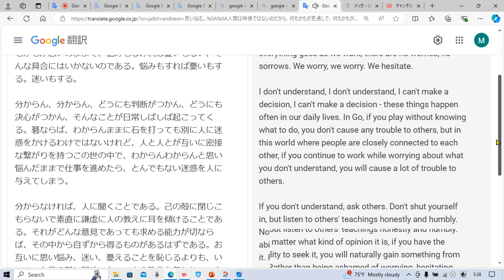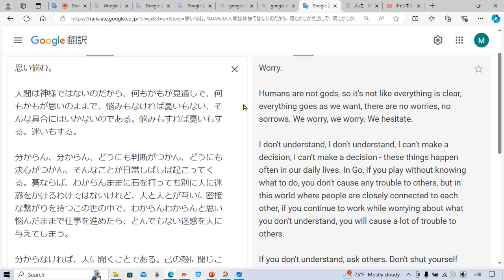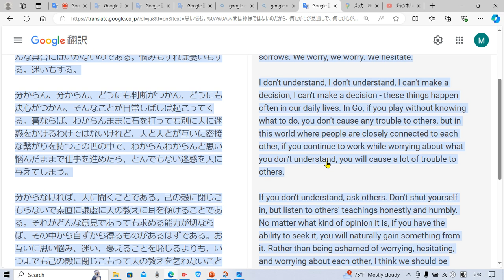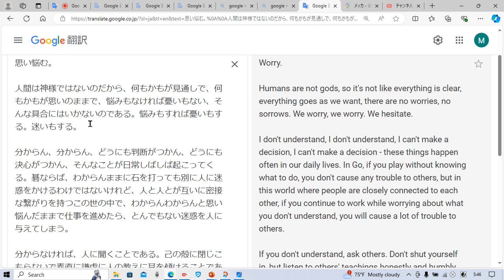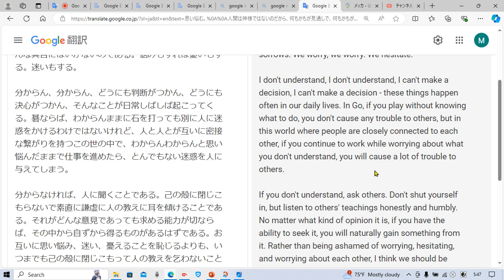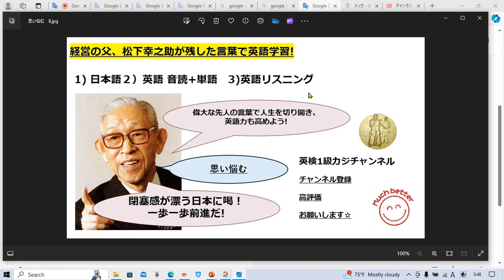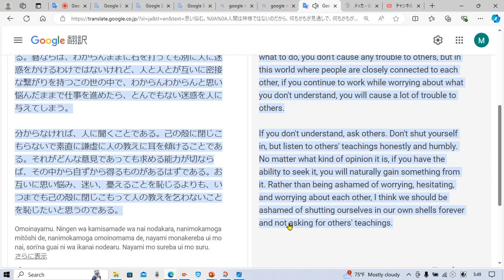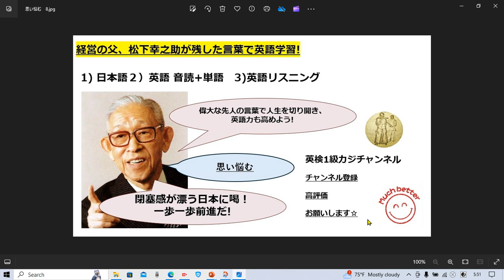偉大な先人の言葉で英語力と人間力アップ 39 松下幸之助 思い悩む Worry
偉大な先人の言葉で英語力と人間力アップしましょう☆

タイムラインです↓

日本語 2:10
英語音読&解説&単語 確認 4:00
英語リスニング 14:10